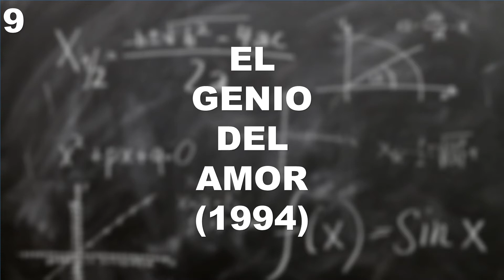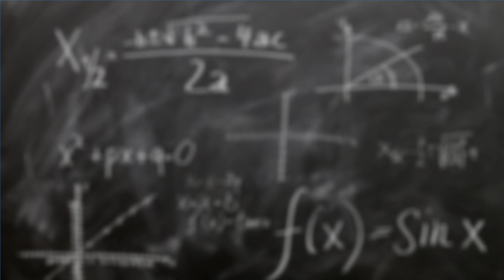TOP 10 Las Mejores PELÍCULAS DE GENIOS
En este vídeo podrás conocer el TOP 10 las mejores películas de genios para disfrutar en cualquier momento del día. El saber sobre películas de genios es muy importante para cualquier persona que quiera compartir sus conocimientos con amigos o familiares, con estas películas de genios sorprenderás a todos! y serás el centro de atención en la conversación. Este canal es informativo y espero sea de tu completo agrado, si tienes sugerencias sobre si algunas películas de genios deberían estar aquí, házmelo saber y con gusto será agregado en el próximo vídeo.